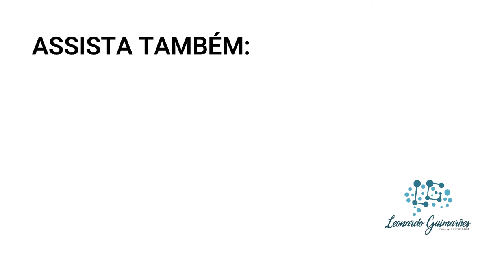Entenda os desafios que um atleta de fisiculturismo enfrenta em relação à saúde mental | Interfaces